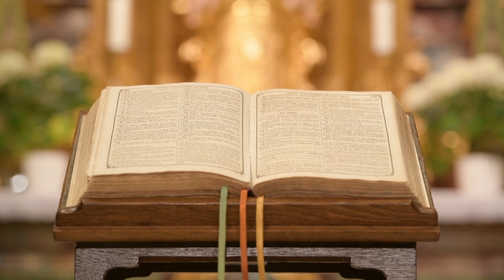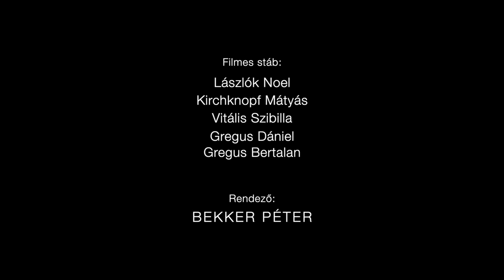Koncert a Tihanyi Apátságból -Bach, Respighi- Megyesi Schwartz Lúcia, Pétery Dóra, Budapesti Vonósok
ONLINE SOROZAT - 3. rész

Bach: Christ lag in Todesbanden BWV 4 (Sinfonia)
Bach: Bekennen will ich seinen Namen BWV 200
Bach: Wiederstehe doch der sünde BWV 54
Respighi: G-dúr szvit vonószenekarra és orgonára P 58

Közreműködik:
Megyesi Schwartz Lúcia - ének
Pétery Dóra - orgona

Koncertmester: Pilz János
Művészeti vezető: Botvay Károly

BUDAPESTI VONÓSOK / BUDAPEST STRINGS

Online Sorozatunk 3. epizódja ezúttal Magyarország egyik legszebb és legikonikusabb templomából, a Tihanyi Bencés Apátságból csendül fel.

A felvétel a Tihanyi Bencés Apátság Templomában, 2021. május 6-án készült a Budapesti Vonósok megbízásából.

Hangmérnök: Perényi Benjamin
Rendező: Bekker Péter
BEKKER FILMS